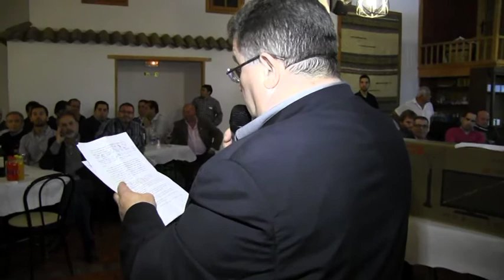Orden de los Inocentes del Año 2013 Valsequillo 28 12 2013